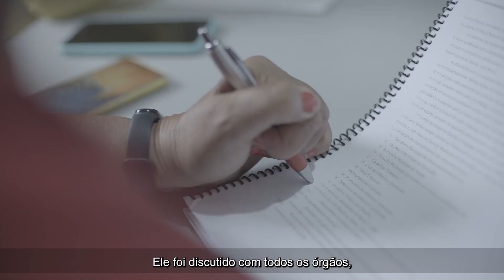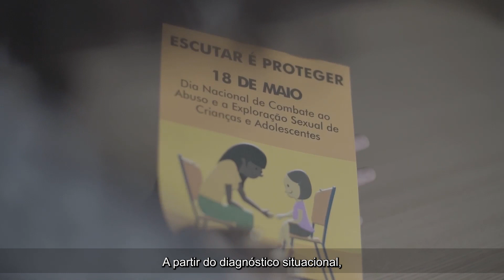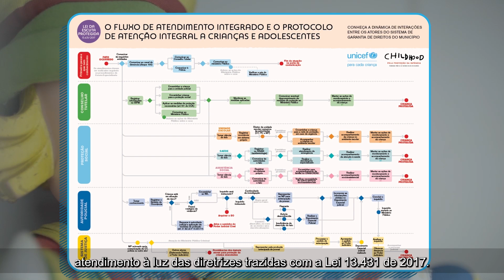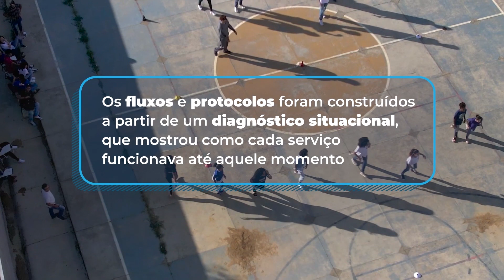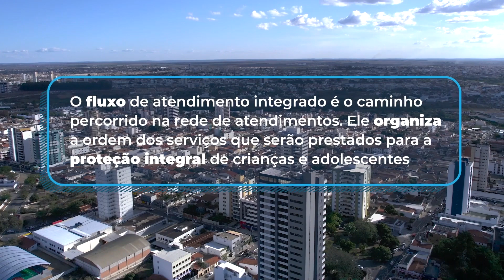Protocolos e fluxos | Lei da Escuta Protegida | UNICEF Brasil